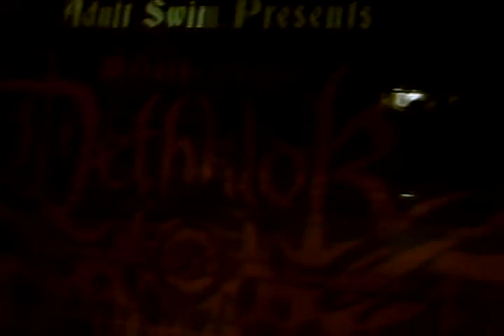dethklok/metalocalypse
cast and band members came to get sum grub